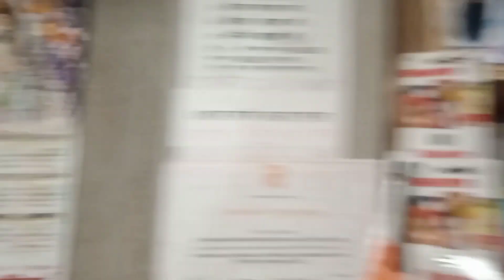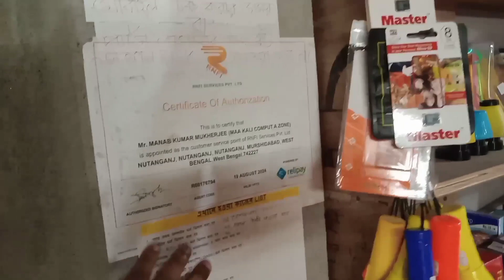ঝাঁট দিয়ে শুরু করলাম | shop opening | brooming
broom , it's the daily basic video that I made and from 8th March of this year I will make this video along time and you can see it's on my playlist as daily block on random Tinku YouTube channel and where you can see my all activities that are happening around me and my family and all the places that where I want to go I will go so friends thank you and support me by clicking us on our video and subscribe our channel by pressing the red colour button and also Praise the bell icon which is attached beside of it so thank you.
vlog
daily vlog
RANDOM TINKU VLOG
RANDOM TINKU
daily vlog
shop opening
vlog on shop